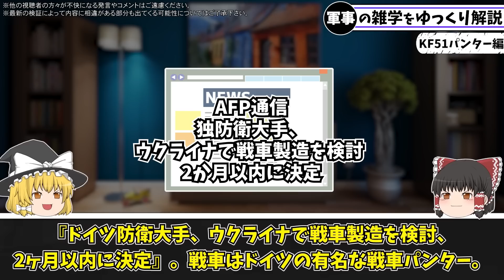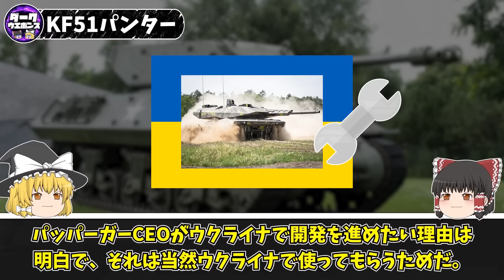【ゆっくり解説】ドイツが進めるウクライナでの最強戦車団生産計画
ラインメタル社の最新戦車KF51増産計画に関するゆっくり解説動画です

引用記事：
独防衛大手、ウクライナで戦車製造を検討 2か月以内に決定　写真1枚　国際ニュース：AFPBB News
世界最強!_ 130mm砲を搭載 新型戦車KF51「パンター」デビュー 独ラインメタル _ 乗りものニュース
新型戦車KF51 最初の顧客はウクライナ？ 強気発言が注目される独ラインメタル社の野望 _ 乗りものニュース
JSFさんはTwitterを使っています_ 「130mm戦車砲を搭載したKF51パンターが量産されて戦線に投入となったら、戦争への影響もそうだが世界の軍事バランスにも影響が出る。長らく止まっていた戦車の恐竜的進化が再開する可能性がある。おそらくロシアはT-14に152mm戦車砲を積んだ改良型を計画するだろう。もともと積む計画はあった。」 _ Twitter
Rheinmetall wants to build a tank factory in Ukraine - Ukrainian World Congress
韓国戦車が欧州の戦場を埋め尽くす日（ニューズウィーク日本版） - Yahoo!ニュース